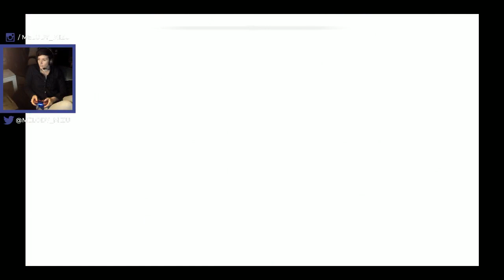LET'S PLAY GOD OF WAR #13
Let's play du dernier God of War sur PS4 !
Chapitre IX : La maladie (partie 1)